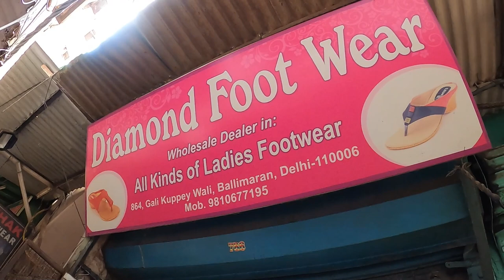60 RS(CHEAPEST FANCY & BRIDAL FOOTWEAR ) BALLIMARAN, CHANDNI CHOW / CHAPPAL WHOLESALEMARKET / 2020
diamond footwear
wholesalw dealer :-all kinds of ladiesfootwear
address - 864 , gali kuppey wali, ballimaran, delhi -110006